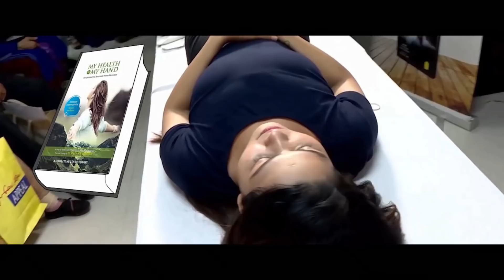पैरों में सूजन,जोड़ों का दर्द,पेट की हर समस्या,DIABETES होगा जड़ से ख़तम |BY DR DARBESH